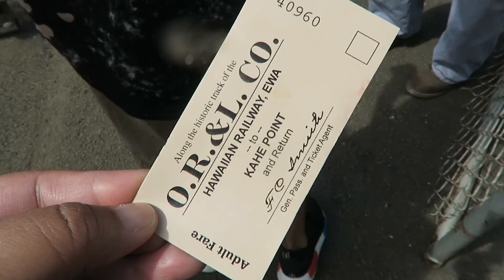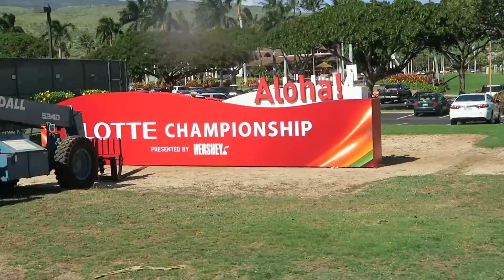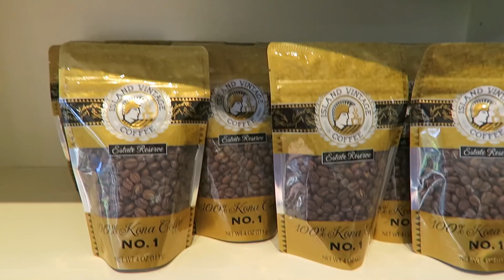Yoloha Cafe & Hawaiian Train Ride | Oahu | VLOG #112